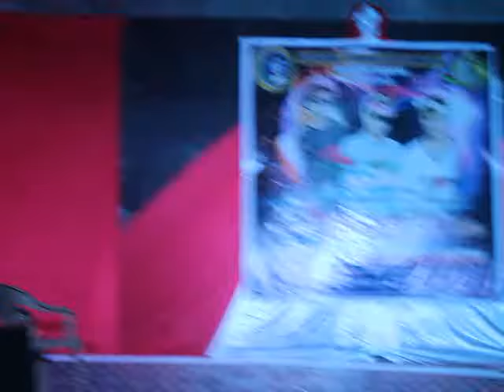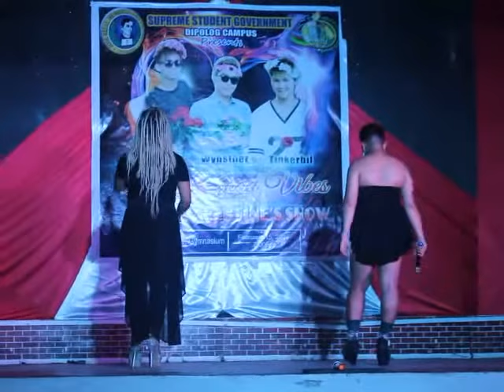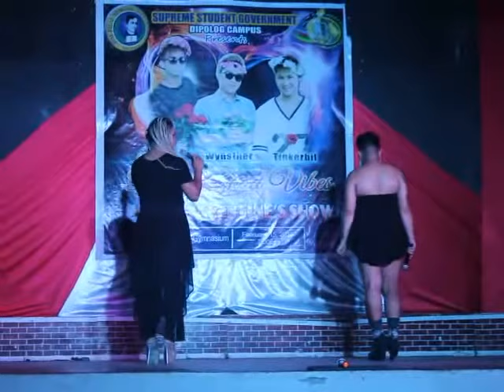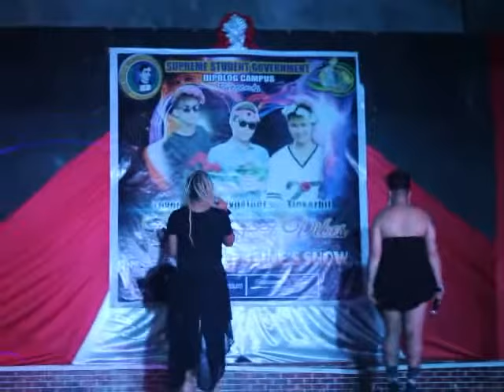Digos Good Vibes Presents | I don't Wanna Miss A thing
Thank You So Much and Enjoy Watching